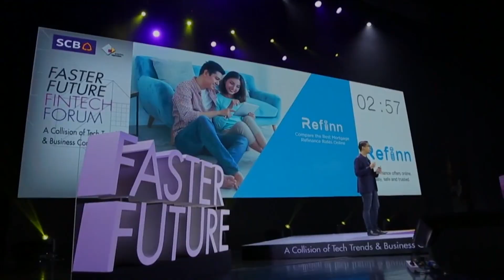FoodPanda สตาร์ทอัพที่ไม่เหลือเจ้าของเดิมซักคนเดียว | EP.213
FoodPanda สตาร์ทอัพที่ไม่เหลือเจ้าของเดิมซักคนเดียว

ไม่ว่าใครๆ ต่างก็อยากถอดบทเรียนธุรกิจ จากธุรกิจที่ประสบความสำเร็จ มาเป็นบทเรียนธุรกิจให้กับตัวเองอยู่แล้ว เพราะประวัติธุรกิจเหล่านี้ นอกจากจะมีเรื่องราวธุรกิจที่เค้าทำมาแล้ว ยังเป็นบทเรียนที่สอนธุรกิจให้เราได้อีกมากมาย เราจะได้เอามาเป็นแรงบันดาลใจและพัฒนาตัวเอง เพราะ FoodPanda สตาร์ทอัพที่ไม่เหลือเจ้าของเดิมซักคนเดียว เป็นกรณีศึกษาให้เราได้ดี

เพราะไม่ว่าจะเป็นเรื่องของการตลาด หรือการทำธุรกิจ ที่สามารถเป็นแรงบันดาลใจให้เราได้ แทนที่จะมัวแต่คิดว่าทำธุรกิจอะไรดี หรือทำธุรกิจอะไรดีลงทุนน้อยกำไรงาม และถ้าคุณอยากทำธุรกิจให้รวยทำธุรกิจให้ประสบความสำเร็จ ก็ไม่ต้องมัวแต่คิดว่าจะทำธุรกิจอะไรได้เงินดีหรือทำธุรกิจอย่างไรให้รวย แต่การเริ่มต้นทำธุรกิจนั้น แค่คุณมีไอเดียธุรกิจและสามารถสร้างธุรกิจขึ้นมาได้ จากการเริ่มทำธุรกิจจากในสิ่งที่ตัวเองรัก คุณก็สามารถหาเงินจนรวยจากการขายของหรือขายของออนไลน์ หรือแม้กระทั่งเปิดร้านที่ตัวเองรัก เพราะทั้งหมดนี้คือมุมมองของการหาเงินล้าน จากเจ้าของธุรกิจที่ประสบความสำเร็จ ซึ่งเราสามารถถอดบทเรียนมาดู ว่าเค้าทำการตลาดอย่างไรและทำธุรกิจอย่างไร ถึงสามารถประสบความสำเร็จได้ขนาดนี้ อย่าง FoodPanda

reference:
- Grab แอพที่เริ่มจากโปรเจคจบมหาวิทยาลัย youtu.be/ghHySWV8CeM
- เปิดร้าน กำไร 5,000 บาท แต่คนมาขอซื้อกิจการ 10 ล้านบาท ทำได้ยังไง? youtu.be/s3mVuXHyXps
- Starbucks มีกลยุทธ์อะไรเปลี่ยนคุณ เป็นลูกค้าประจำ youtu.be/K1Ay8Ccoy8k
- เคสการตลาดที่สนุกที่สุดในโลก McDonald’s vs BurgerKing youtu.be/bgi1vPlOk4o
- ปี 2020 ธุรกิจอะไรมาแรง + คนไทย กำลังอยากซื้ออะไร? youtu.be/rxx2_QomZ3A
- ขายของออนไลน์ รับเงินเข้าบัญชีส่วนตัว จะโดนปรับไหม ผิดกฎหมายหรือเปล่า youtu.be/zDSetS9P3fc